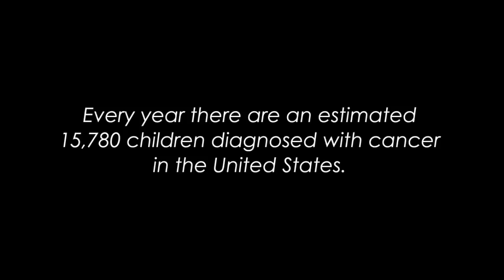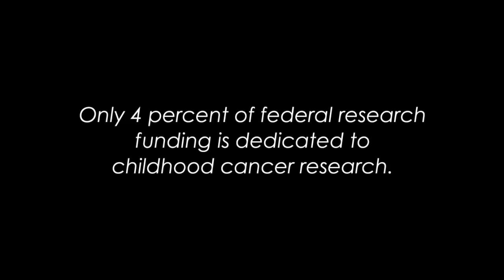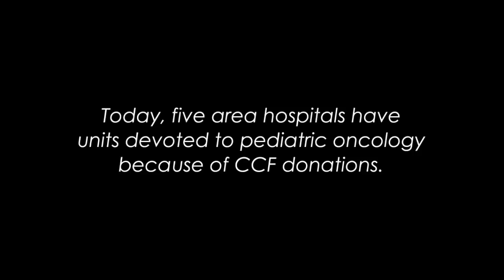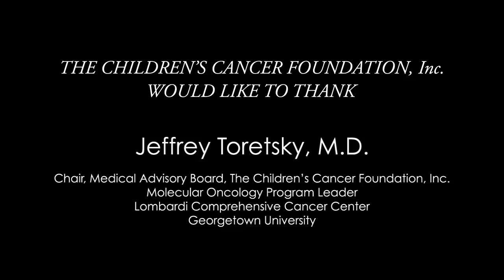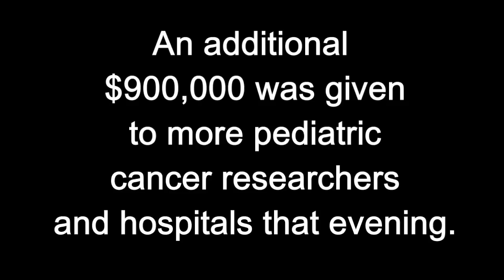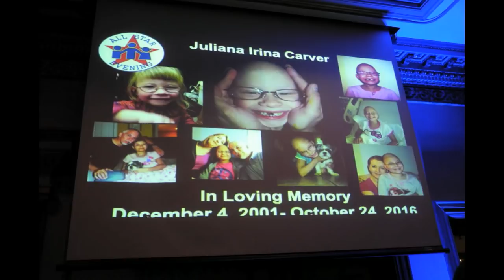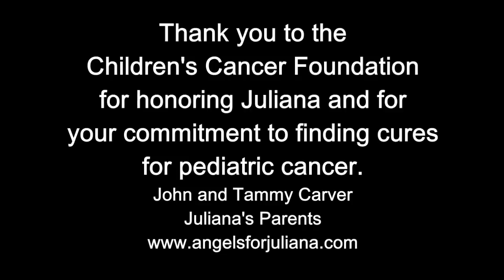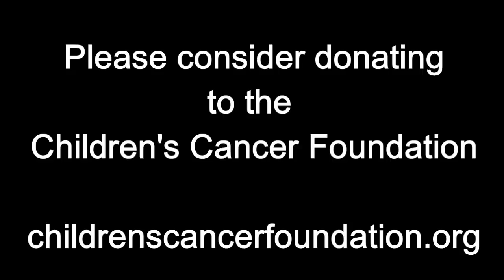Juliana Carver - $100,000 - PLEASE SHARE THIS VIDEO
In 2015, our youngest daughter, Juliana, was asking by the Children's Cancer Foundation to help with a video they were producing. At that time Juliana was fighting cancer for the FIFTH TIME. The cancer came back THREE MORE TIMES. Juliana passed away, at the age of FOURTEEN, on October 24, 2016.

In 2017 the Children's Cancer Foundation created the Juliana Carver Research Grant for the purposes of funding researchers that are working to find cures for the type of cancer Juliana fought EIGHT TIMES. The first Juliana Carver Research Grant was in the amount of $75,000. The 2018 Juliana Carver Research Grant was for $100,000.

On November 3, 2018 the Children's Cancer Foundation held their annual Gala where 750 people attended.

I serve on the Board of Directors (as a volunteer) for the Children's Cancer Foundation and am honored and humbled by their commitment, going back decades, to find cures for Pediatric Cancer. The Children’s Cancer Foundation, Inc. (CCF) is dedicated to the treatment and curing of children’s cancer. We provide critical financial support in Maryland, the District of Columbia and Northern Virginia for:
• Cancer research
• Building facilities
• Improving the quality of care for pediatric cancer patients
Here are a few video clips of that evening that includes the $100,000 that was granted to Dr. Micah Maxwell in Juliana's name.

PLEASE CONSIDER DONATING TO THE CHILDREN'S CANCER FOUNDATION ON A REGULAR BASIS.

We miss Juliana SO MUCH!

John Carver
(Juliana's Dad)